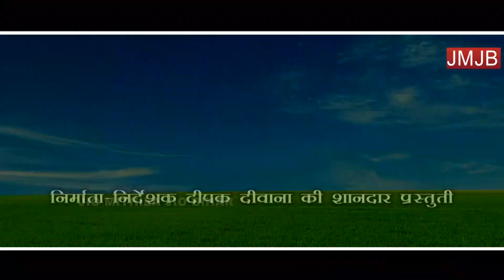ढोरबा केलक मुखियेंन के गिंजन Maithili comedy new मैथिली कॉमेडी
निर्माता निर्देशक दीपक दीवाना की शानदार प्रस्तुती !! मैथिली का सबसे नम्बर 1 चैनल !!
dhorbakelakmukhiyenkeginjan ढोरबा केलक मुखियेंन के गिंजन

AM FILM PRODUCTION BY DEEPAK DEEWANA
        MAITHILI DRAMA COMPANY
           JIO MITHILA JIO BIHAR
Maithili comedy dhorba ke
Dhorba comedy Maithili
Dhorba ke film
Maithili hd comedy dhorba ke
dhorba ke comedy
dhorba ke comedy maithili
dhorba ke new comedy
dhorba ke comedy 2020
dhorba ke sadi
dhorba ke biyah
dhorba ke ghar dekhi
dhorba ke pad
dhorba ke achar
dhorba ke somari
dhorba ke komedi
dhorba comedy 2020
dhorba comedy download
dhorba comedy coronavirus
dhorba comedy video 2020
dhorba कॉमेडी
dhorba comedy hd
ढोरबा कमेडी 2020
ढोरबा कमेडी
ढोरबा के कॉमेडी

 dhorba comedy download,
dhorba comedy video,
dhorba comedy chahiye,